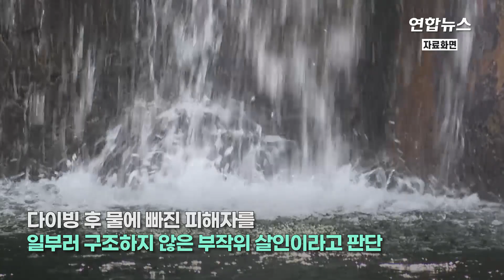'남편 계곡살인' 이은해 무기징역·공범 징역30년…유족 눈물 / 연합뉴스 (Yonhapnews)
'남편 계곡살인' 이은해 무기징역·공범 징역30년…유족 눈물
 (서울=연합뉴스) '계곡 살인' 사건으로 기소된 이은해(31·여)씨가 검찰 구형대로 무기징역을 선고받았다. 이씨의 내연남인 공범 조현수(30·남)씨에게도 중형이 선고됐습니다.

    인천지법 형사15부(이규훈 부장판사)는 27일 선고 공판에서 살인과 살인미수 등 혐의로 기소된 이씨에게 무기징역을, 조씨에게 징역 30년을 각각 선고했습니다.

    재판부는 또 "다시 살인을 저지를 우려가 있다"며 형 집행 종료 후 각각 20년간 위치추적 전자장치(전자발찌)를 부착하라고 명령했습니다.

    법원은 이번 사건이 가스라이팅(심리 지배)에 의한 직접(작위) 살인이 아니라 다이빙 후 물에 빠진 피해자를 일부러 구조하지 않은 간접(부작위) 살인이라고 판단했습니다.

    법이 금지한 행위를 직접 실행한 경우는 작위, 마땅히 해야 할 행위를 하지 않은 상황은 부작위라고 하는데요.

    보통 작위에 의한 살인이 유죄로 인정됐을 때 부작위에 의한 살인보다 형량이 훨씬 높지만, 이 사건 재판부는 이씨와 조씨의 범행을 사실상 직접 살인과 유사한 수준으로 봤습니다.

    재판부는 "생명보험금 8억원을 받으려던 피고인들은 피해자를 2차례 살해하려고 시도했다가 실패했는데도 단념하지 않고 끝내 살해했다"며 "범행동기와 수법 등을 보면 죄질이 극히 불량하다"고 설명했습니다.

    특히 이씨에게는 "어떠한 죄책감이나 죄의식도 없이 살해 시도를 반복했고 (계곡에서) 피해자가 사망하지 않았더라면 죽을 때까지 범행을 시도했을 게 분명하다"며 "사회로부터 영구히 격리함으로써 속죄하는 시간을 갖도록 해야 한다"고 덧붙였습니다.

    이날 피해자 유족은 눈물을 흘리면서 연신 감사함을 표했습니다.

    피해자 윤모(사망 당시 39세)씨의 매형 A씨는 이날 오후 선고 공판이 끝난 뒤 인천지법 앞에서 취재진과 만나 "그동안 저희 유족은 마음을 많이 졸여왔다"며 "증거 없는 미진한 상황이다 보니 저희가 불리했을 거로 생각했는데 판결에 만족한다"고 소감을 밝혔습니다.

    앞서 윤씨의 누나는 선고 공판이 끝난 직후 검사석으로 다가가 울먹이면서 "감사합니다. 정말 감사합니다"라고 여러 차례 고개를 숙이기도 했습니다. 영상으로 보시죠.